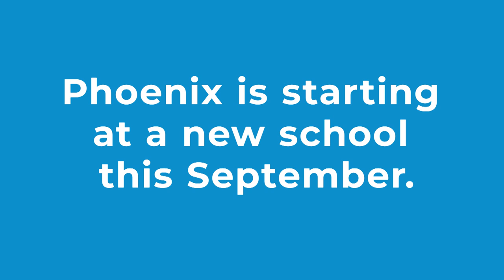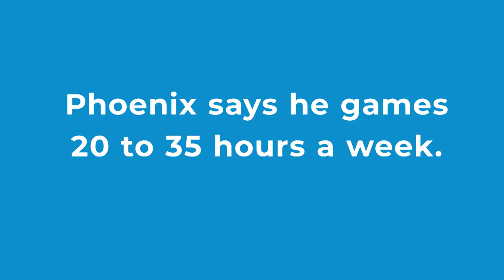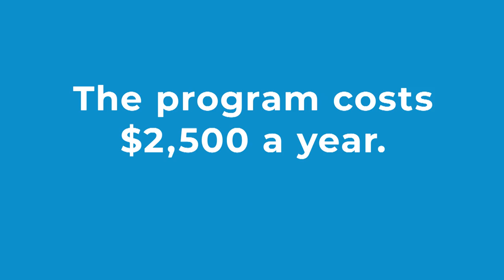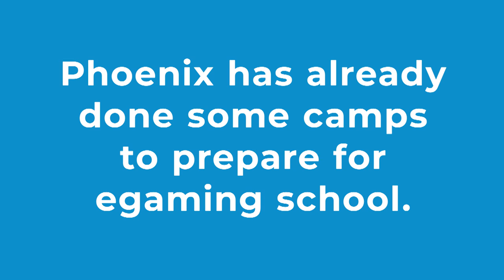Esports school dream come true for Montreal teen I CBC Kids News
A Montreal teen is following his dream of becoming a pro gamer by enrolling at an esports school.